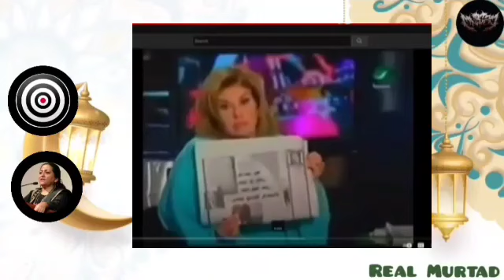آفس میں کام کرنے والی لڑکیاں اپنے ساتھ کام کرنے والے مَردوں کو چھاتی سے پہلے پانچ مرتبہ دودھ پلائیں